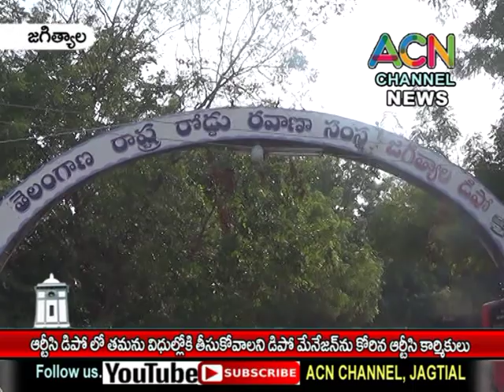జగిత్యాల : RTC డిపోలో తమను విధుల్లో చేర్చుకోవాలని డిపో మేనేజర్ ను కోరిన ఆర్టీసీ కార్మికులు